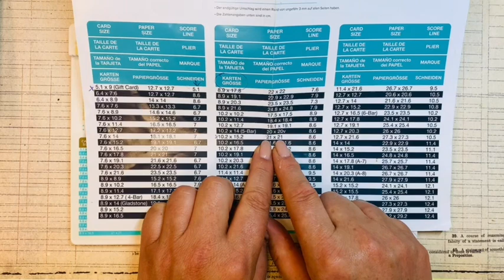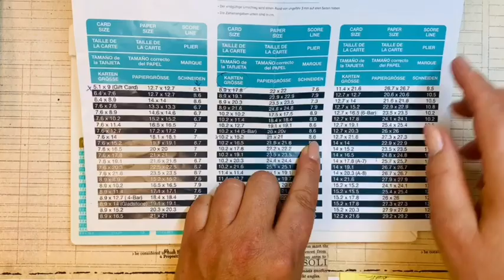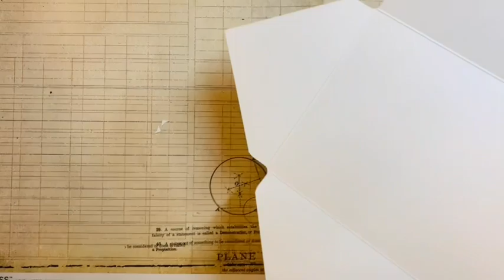Veertjes Stempelen & Aquarel envelop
In deze Video laat ik jullie zien hoe we een envelop maken met het punchboard en de veertjes  stempelen en met aquarelverf bewerken.

Gebruikte inkten:
Pigment Ink Grey, Dye Inkt Breeze en Mocca

Aquarelverf gebruikt van van Gogh.
Verschillende tinten net wat je in je palet hebt zitten bij veren is namelijk alles mogelijk.

Formaat Envelop: A5 Kaart
Gebruikt Papier : Action Wit Karton 300 grams
Fineline : 0.5 mm
Witte Pen of witte acrylverf of wat je hebt liggen aan witte verf

Stempels:
 Different Colors S00356 Feather Kivit
 Different Colors S00360 Feather
 Different Colors S00941-SU00941 Botanical tekst